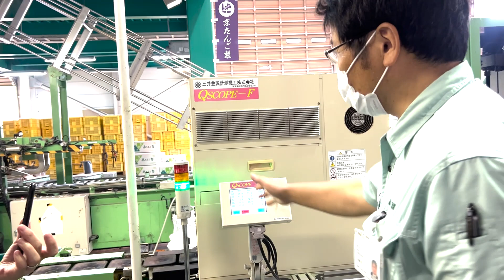【本編】＃８ 産地見学会(京たんご梨)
こんにちは！(公社)京のふるさと産品協会です。
京vegeアンバサダー2期生が京たんご梨の産地情報をお届けします。
今回から動画がリニューアルしました。より高画質な映像を皆様にお届けします。ぜひご覧ください！